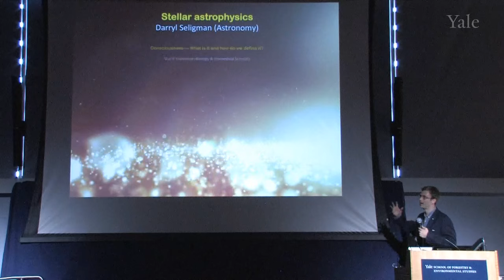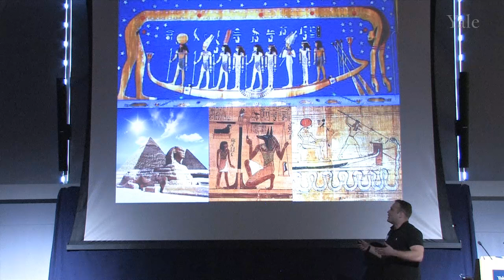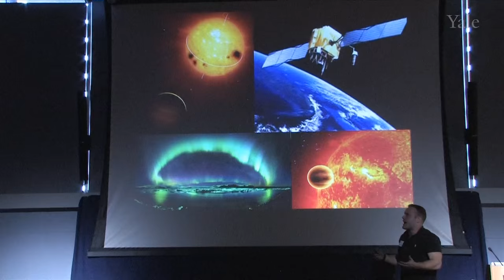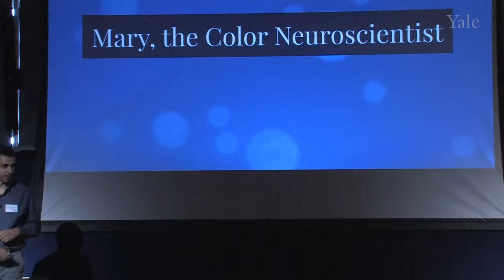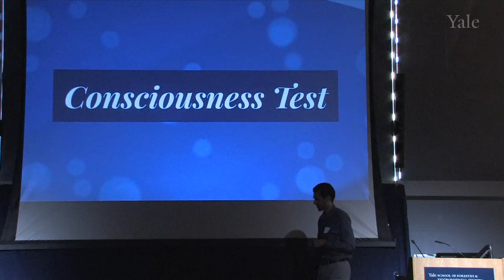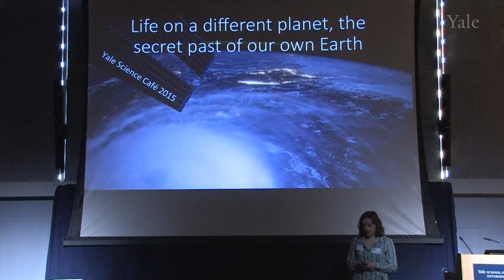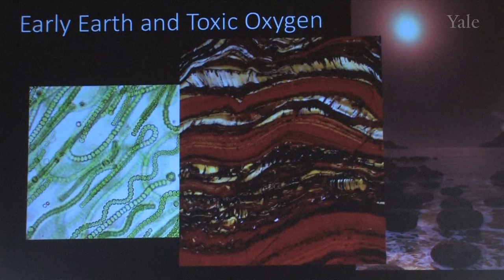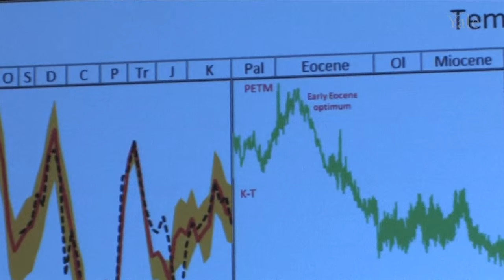Open Labs Science Café Fall 2015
At the Science Café rock-star graduate students tell you about their research while you enjoy snacks, hot cocoa, and coffee. Talks are only 10 minutes long and geared for a lay audience. Through the talks, graduate students help the next generation discover how research is done and why they choose to devote their lives to it. Following the talks, graduate students are available to answer questions about science, education, and preparing for college. At the Science Café on November 8th, the following speakers talked about their exciting work!

Darryl Seligman: Stellar Astrophysics
The Sun is the only astrophysical object that directly impacts us, and its behavior profoundly influences our life on Earth. Space weather and geomagnetic storms from solar eruptions such as flares and coronal mass ejections present high risk to power stations, GPS systems and satellites. Therefore, understanding mechanisms driving these eruptions and predicting space weather is one of the most compelling and societally relevant astrophysical goals. There are many theories about how energy is transported from deep within the sun to the exterior. My talk is on research I have done on the relationship between the plasma and the magnetic fields in active regions.

Sharif Kronemer: What and Where is Consciousness?
Consciousness has fascinated humanity for millennia. Despite hundreds of years of philosophic debate, consciousness remains a profound mystery. The past two decades have shown increased interest by brain scientists to use the scientific method and modern technologies to better understand consciousness. Over the next quarter century, this research may uncover the most challenging questions about consciousness: what and where is consciousness?

Robin Canavan: Life on a Different Planet â€“ The Secret Past of our Own Earth
Take a trip back in time throughout Earth’s 4.6 billion year history! You might not even recognize our planet when it looked more like the ice planet Hoth in the Star Wars Universe. Learn how scientists can unravel past climate information and how Earth might be headed back to resembling the tropical greenhouse world of the age of the dinosaurs!

Future Science Café events (and more!) can be found To learn more about Open Labs and Science Café, please go